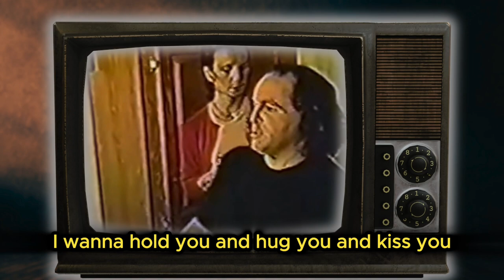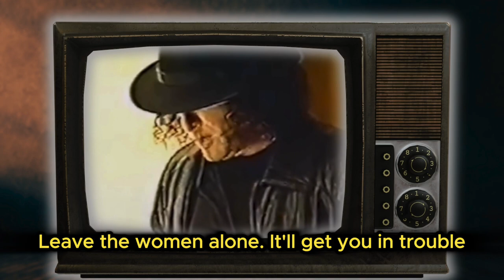Perry Caravello Creeps on Woman Backstage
Failed comedian and wannabe movie star Perry Caravello tries to flirt with his makeup artist then scolds himself on camera exposing a few dark secrets.  At 1:21 he starts admitting creepy shit to the camera.

Perry was punked by Jimmy Kimmel, Adam Carolla, and about 50 other people by tricking him into thinking he was the star of his very own movie (Windy City Heat). What they got was comedy gold and a delusional man being exposed.